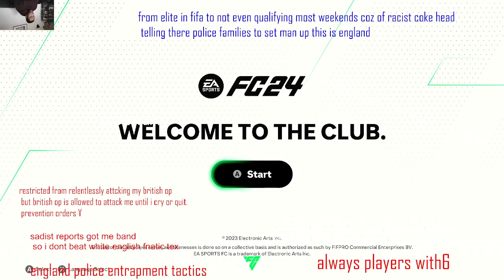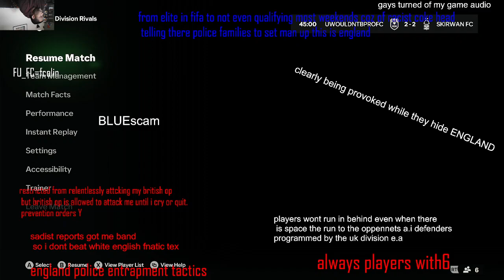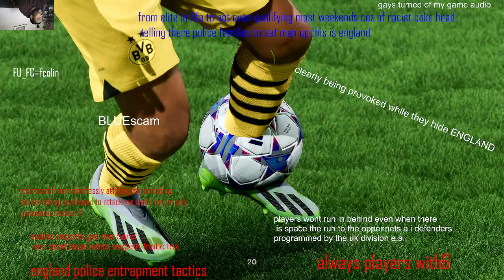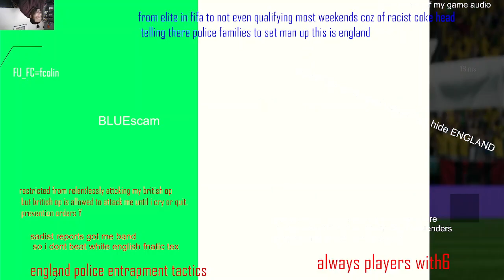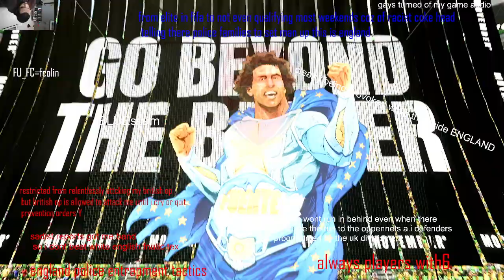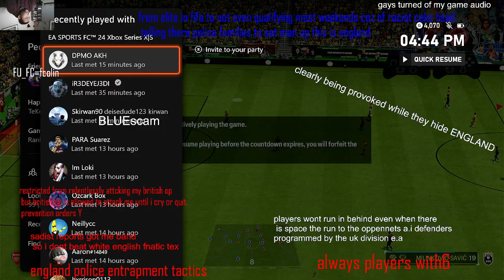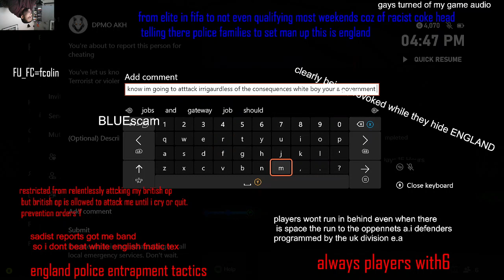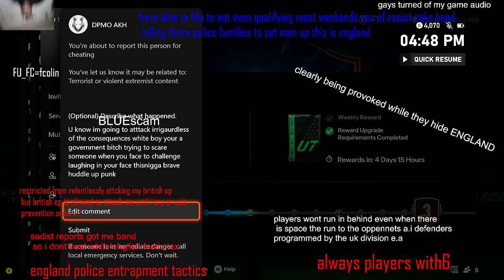sadistic cowards ran to work with the british government to abuse ppl u have a long history of abuse